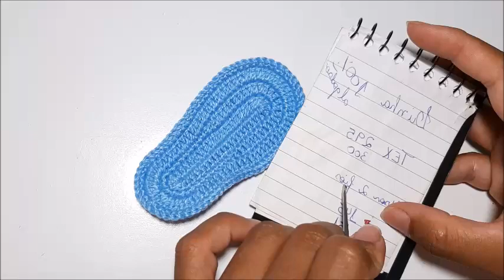Versão CANHOTO: Solinha de Crochê - Tamanho 10 cm - Crochet Baby Yara Nascimento